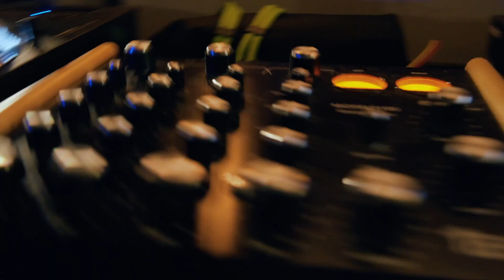Listen Tokyo: An Evening With Daito Manabe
If there’s one city that finds itself in a constant state of transformation, it’s Tokyo. While change is the only constant in this metropolis, the city’s music community always finds a way to move and adapt with it. As endlessly eclectic as it is fabled, Tokyo is home to any and all genres, and you’ll find them all hidden within cosy corners and charming venues.

On an evening in January, one such speakeasy vinyl bar played host to Listen Tokyo, the second in our series of intimate events hosted in iconic cities around the world. This time, we chose Daito Manabe as our headliner. The trailblazing creator, programmer and DJ previously collaborated with KEF on Journey Through Sound, setting the perfect foundation for another partnership.

At Listen Tokyo, our audience experienced Daito as he’d never been seen before - stripped back and intimate. He spent weeks curating the perfect tracklist exclusively for LS60 Wireless. Relive the night with us and take a behind-the-scenes look at Listen Tokyo.